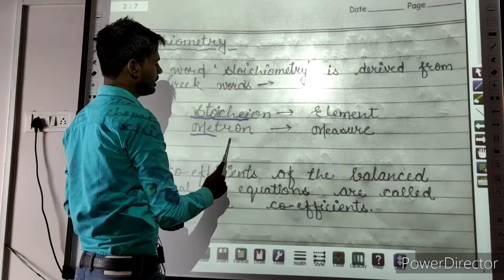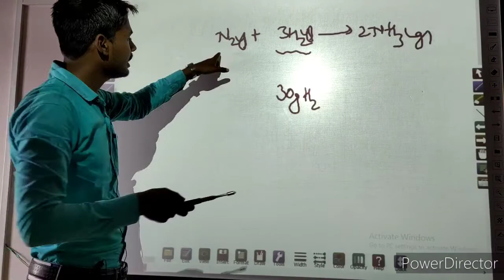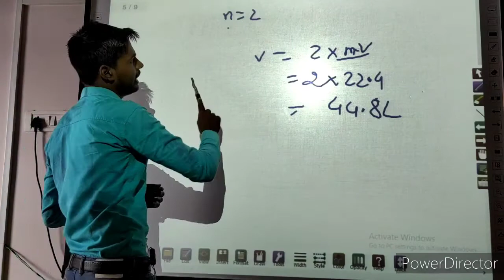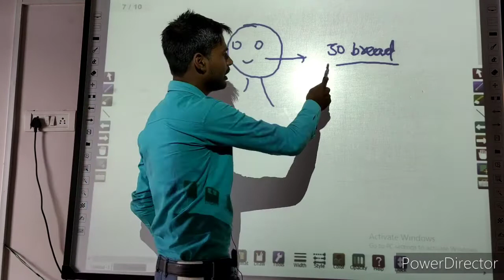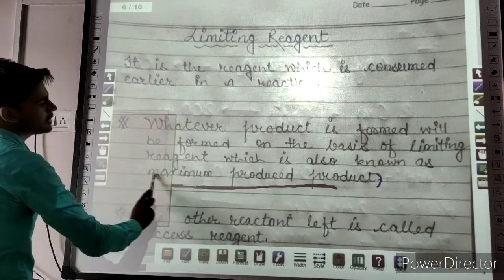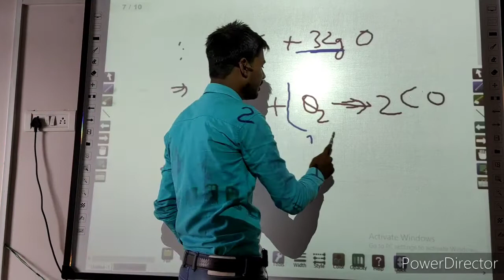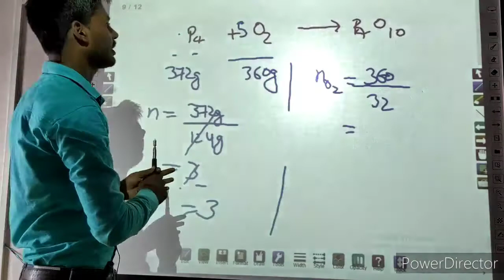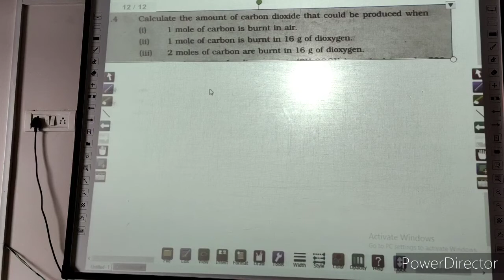14 Some Basic Concept of Chemistry, Stoichiometry & Limiting Reagent of Class 11, Chap-1 by Jass Sir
14 Some Basic Concept of Chemistry, Stoichiometry & Limiting Reagent of Chemistry Class 11 by Jass Sir